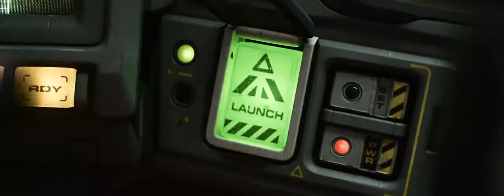Lightyear | Official Trailer